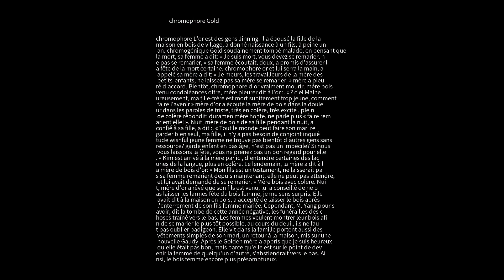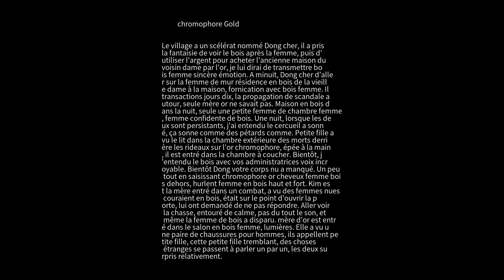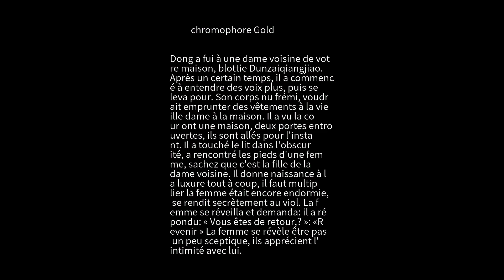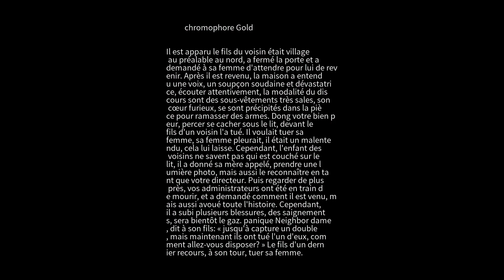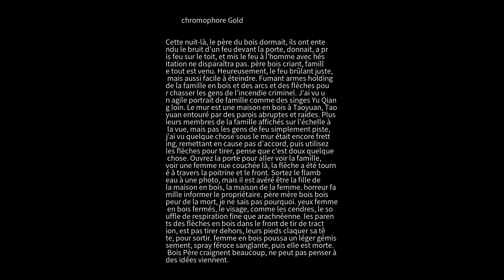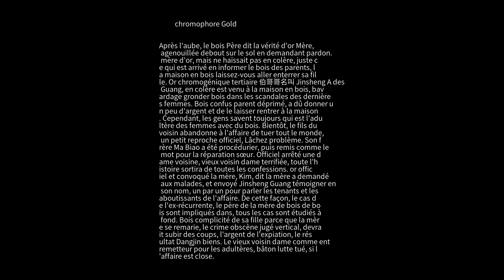Étrange conversation chromophore Gold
chromophore L'or est des gens Jinning. Il a épousé la fille de la maison en bois de village, a donné naissance à un fils, à peine un an. chromogénique Gold soudainement tombé malade, en pensant que la mort, sa femme a dit: « Je suis mort, vous devez se remarier, ne pas se remarier, » sa femme écoutait, doux, a promis d'assurer la fête de la mort certaine. chromophore or et lui serra la main, a appelé sa mère a dit: « Je meurs, les travailleurs de la mère des petits-enfants, ne laissez pas sa mère se remarier. » mère a pleuré d'accord. Bientôt, chromophore d'or vraiment mourir. mère bois venu condoléances offre, mère pleurer dit à l'or :. « ? ciel Malheureusement, ma fille-frère est mort subitement trop jeune, comment faire l'avenir » mère d'or a écouté la mère de bois dans la douleur dans les paroles de triste, très en colère, très excité , plein de colère répondit: duramen mère honte, ne parle plus « faire remarient elle! ». Nuit, mère de bois de sa fille pendant la nuit, a confié à sa fille, a dit :. « Tout le monde peut faire son mari regarder bien seul, ma fille, il n'y a pas besoin de conjoint inquiétude wishful jeune femme ne trouve pas bientôt d'autres gens sans ressource? garde enfant en bas âge, n'est pas un imbécile? Si nous vous laissons la fête, vous ne prenez pas un bon regard pour elle. « Kim est arrivé à la mère par ici, d'entendre certaines des lacunes de la langue, plus en colère. Le lendemain, la mère a dit à la mère de bois d'or: « Mon fils est un testament